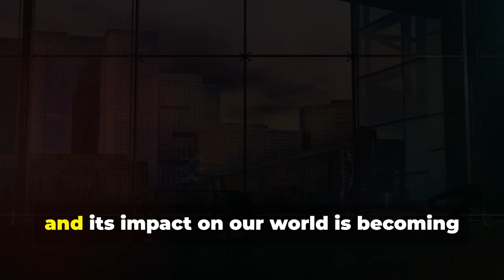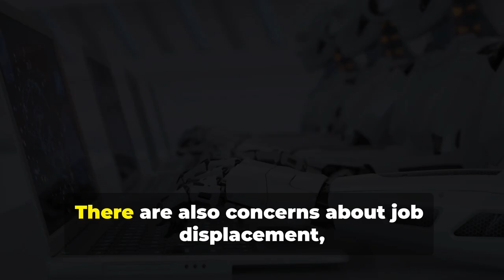AI and Smart Cities Building the Future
Discover how AI is revolutionizing urban living! From energy-efficient cities to enhanced public safety, explore the benefits and challenges of smart cities. Learn about AI's role in building a sustainable future.

0:00 - 0:30: Introduction and establishing the theme of smart cities
0:30 - 1:30: The role of AI in smart cities
1:30 - 2:30: Benefits of smart cities: energy efficiency and public safety
2:30 - 3:30: Challenges of smart cities: privacy and job displacement
3:30 - 4:00: Conclusion and call to action